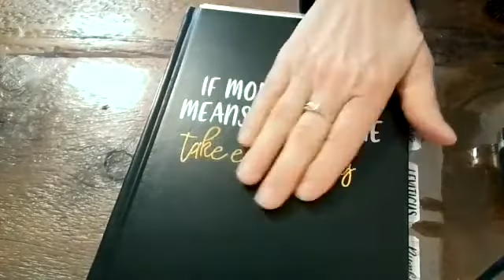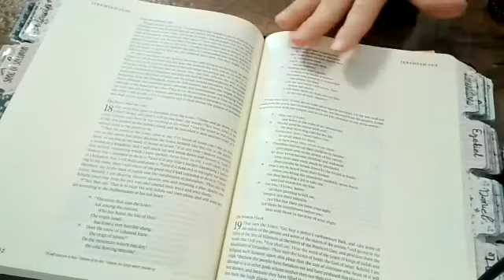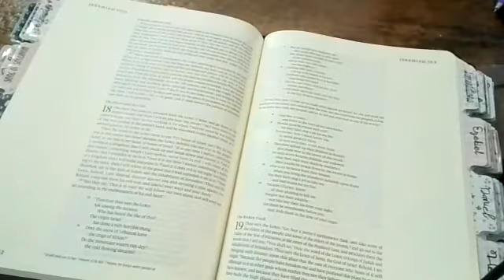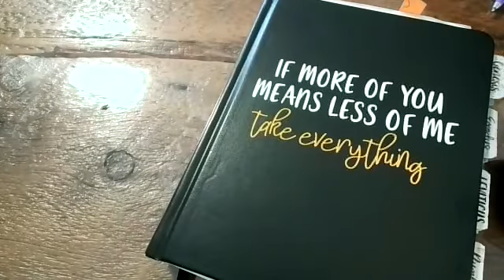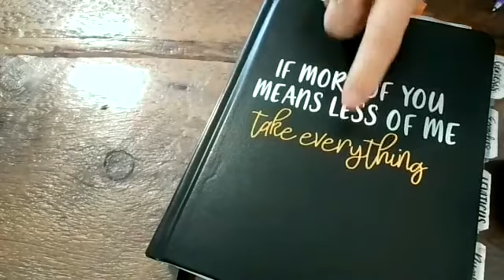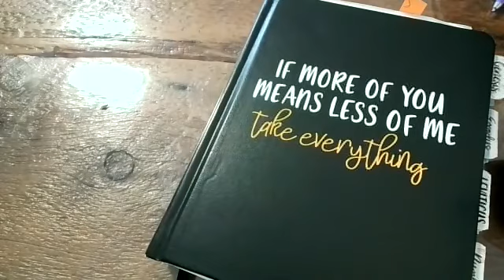Take Everything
If more of You, Jesus, means less of me, TAKE EVERYTHING!
Lot's wife
Proverbs 1:7, 9:10, 14:1, 15:33
Hebrews 3:3